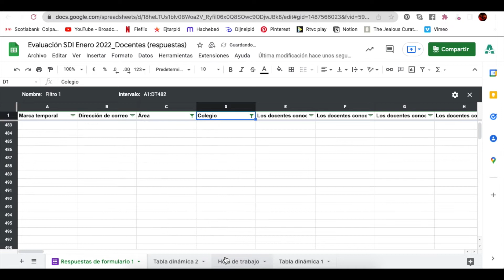Atajo TIC #8 Cómo hacer vista de filtro en hojas de cálculo de google.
En este video aprenderás cómo hacer y utilizar una vista de filtro en hojas de cálculo de google de manera muy sencilla.